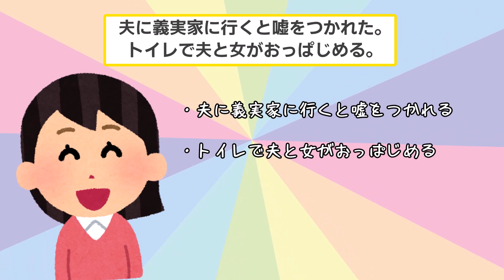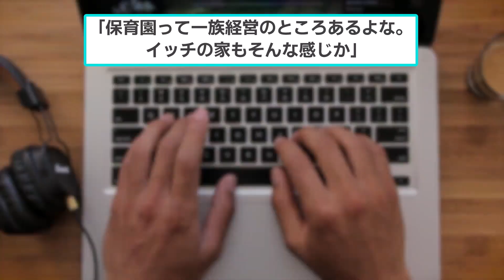トイレで女と浮気している夫を中に閉じ込め、上司と親族一同を招待したった結果ww【2chスカッと・ゆっくり解説】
▼あらすじ
イッチが毎年行っている義実家に行けなかった日のこと。
夫は義実家に行くと言っていたにもかかわらず、親族からは夫が来る
予定はないと告げられてしまう。

この夫の嘘により、イッチは夫の浮気を疑い、
ある作戦に出ることにした。

うちのトイレで浮気している夫と
浮気相手を閉じ込めてやった結果ｗｗ

【素材】
・Pixabay様

【効果音】
・OtoLogic様

【BGM】
・魔王魂様